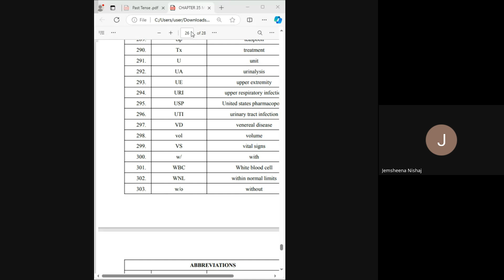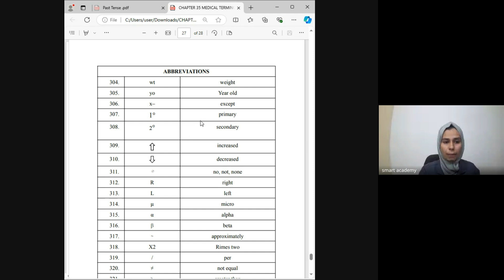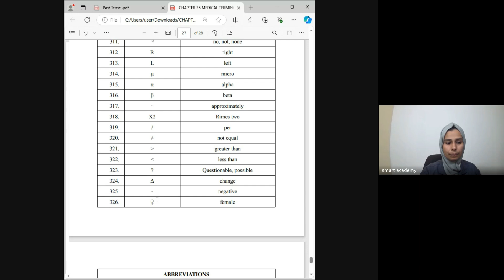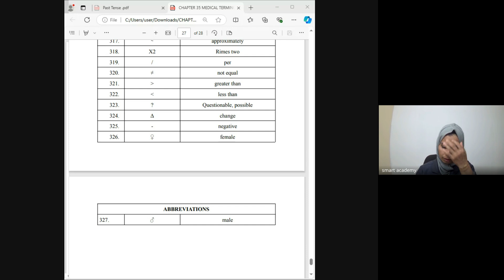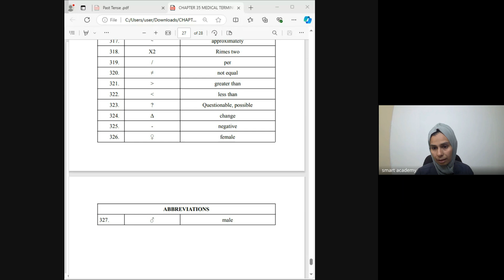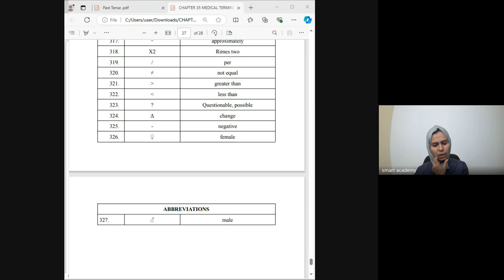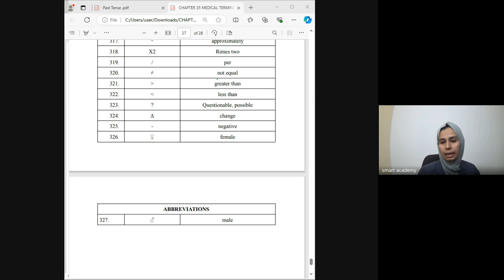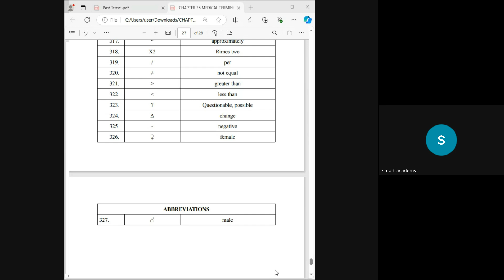HA 7B BATCH VAHIDA TEACHER LIVE CLASS RECORD 2024 10 03